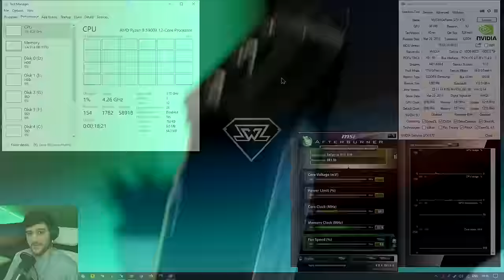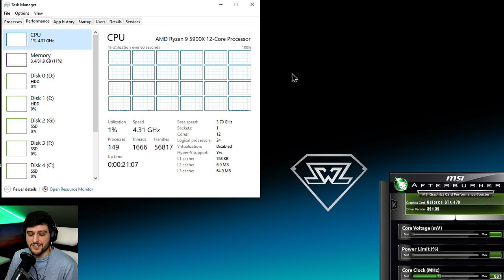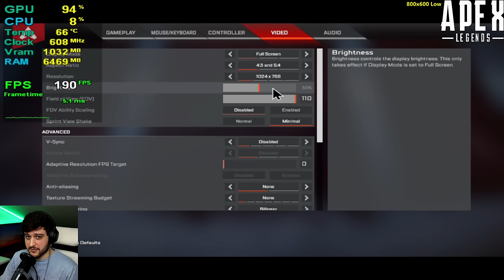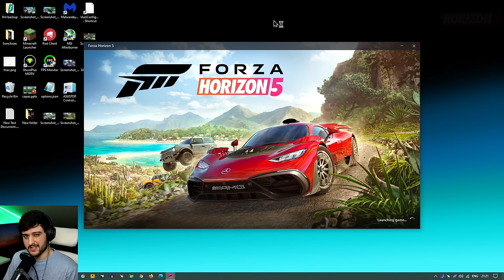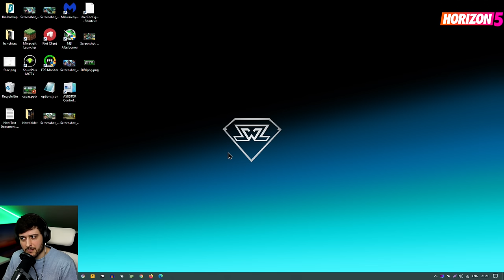GTX 470 | Great Performance for a 2010 Graphics Card!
Testing 15 games on the almost 12 year old Nvidia GeForce GTX 470 1.2GB GDDR5 GPU!

⏱ Timestamps ⏱

Intro, Specs, Stuff - 0:00
Dying Light 2 - 2:27
PUBG - 4:15
Red Dead Redemption 2 - 6:05
CSGO - 7:12
Battlefield 1 - 9:15
Apex Legends - 10:55
Forza Horizon 5 - 12:59
Minecraft - 13:35
Rainbow 6 Siege - 14:42
GTA 5 - 16:04
Fortnite - 18:32
RUST - 20:02
Valorant - 21:52
Dota 2 - 23:26
ARK Survival Evolved - 24:47
Conclusion - 26:12

🔧 SPECS 🔧

◾️ Nvidia GeForce GTX 470 1.2GB Gigabyte
◽️ HDD 2 - Seagate Exos 12TB 7200rpm
◾️ Motherboard - MSI MAG X570 TOMAHAWK WIFI
◾️ PSU - Corsair RM750i 80+ gold